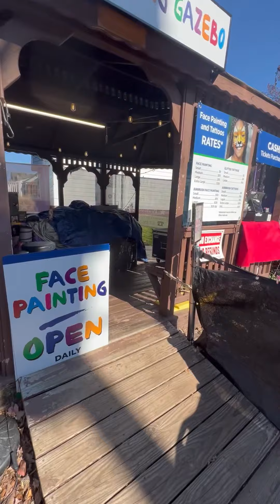Red Carpet facepainting experience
We offer a redcarpetexperience at deeworksfacepaintstoo